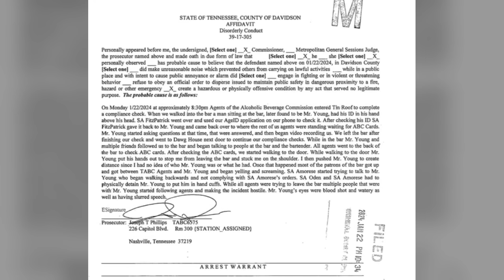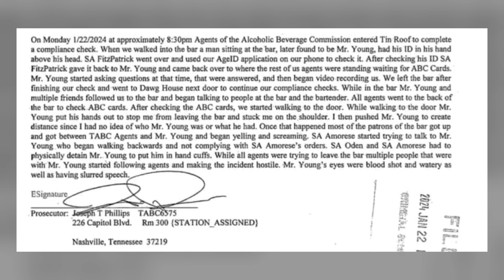Chris Young Cleared of All Arrest Charges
Nashville's District Attorney has announced that Chris Young is free of all charges stemming from an incident involving Tennessee Alcoholic Beverage Commission Agents at a bar in Nashville, Tennessee on this past Monday night. Chris Young's charges have been dismissed following exclusionary evidentiary findings within the case.